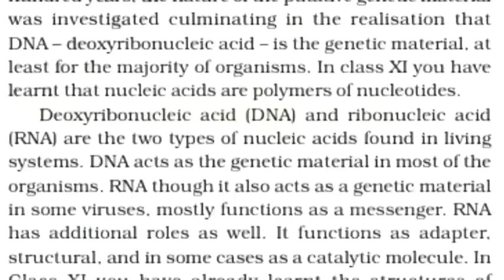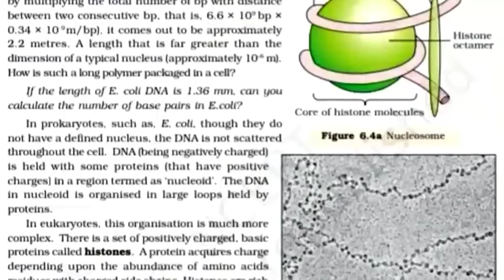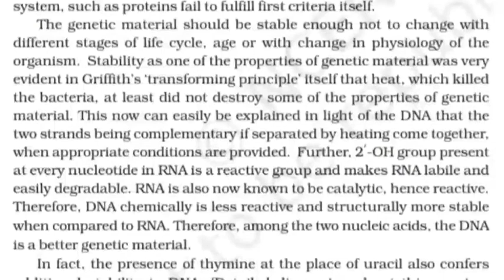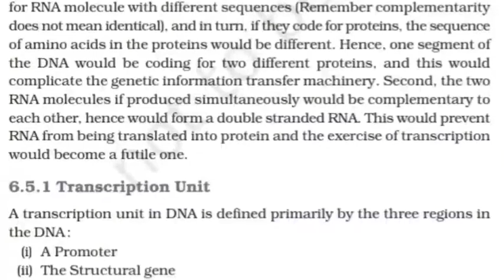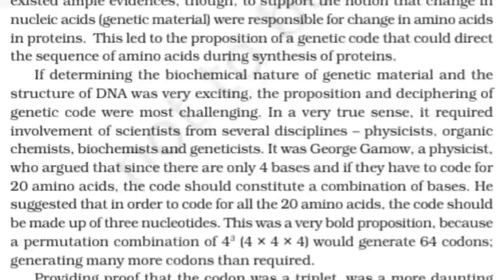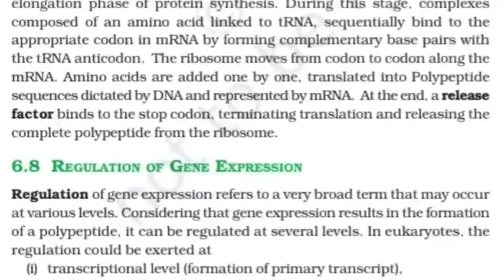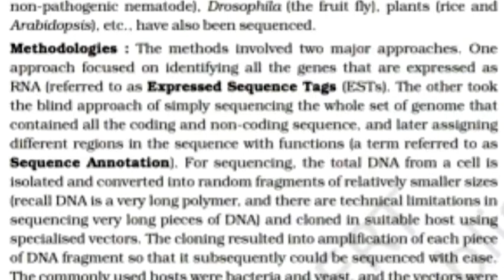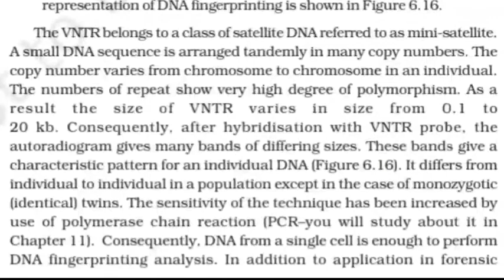NCERT NEET BIOLOGY CLASS 12 CHAPTER 06 MOLECULAR BASIS OF INHERITANCE